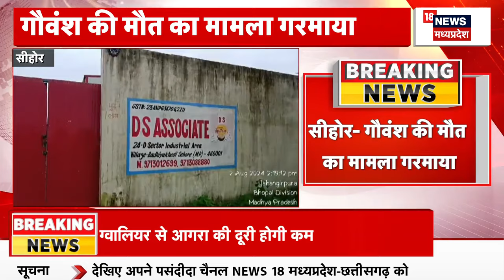Weather updates : Shahdol में बाढ़ आते ही धराशाई हो गई नदी की पुलिया, टूटा संपर्क | Heavy Rain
Shahdol में बाढ़ आते ही धराशाई हो गई नदी की पुलिया, टूटा संपर्क |